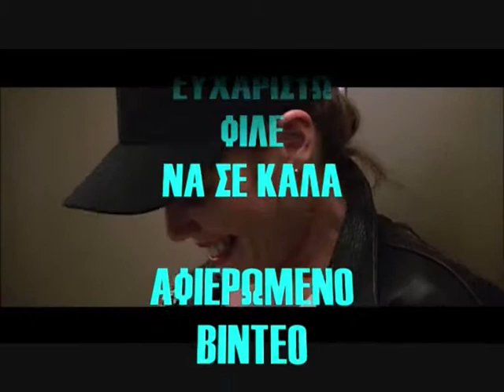ΗΛΙΑΣ ΜΗΤΡΟΠΟΥΛΟΣ ΕΝΑ & ΕΝΑ ΝΟ/13 ΤΗΝ ΒΑΡΕΘΙΚΕ Η ΨΥΧΗ ΜΟΥ - ΛΙΓΟ ΛΙΓΟ ΘΑ ΜΕ ΣΥΝΗΘΙΣΕΙΣ...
ΗΛΙΑΣ ΜΗΤΡΟΠΟΥΛΟΣ ΕΝΑ & ΕΝΑ ΝΟ/13
ΤΗΝ ΒΑΡΕΘΙΚΕ Η ΨΥΧΗ ΜΟΥ - ΛΙΓΟ ΛΙΓΟ ΘΑ ΜΕ ΣΥΝΗΘΙΣΕΙΣ...

( Τα βίντεο δεν προορίζονται για παραβίαση πνευματικών δικαιωμάτων
Τα πνευματικά δικαιώματα ανήκουν στους δημιουργούς τον τραγουδιον...)